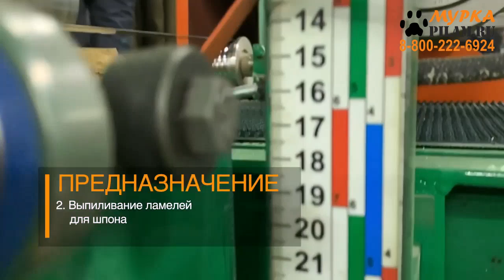Станок делительный ленточно-пильный СДМ-1 для деления доски бруса и горбыля на заготовки pilam.ru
Станок делительный ленточно-пильный СДМ-1 для деления доски, бруса и горбыля на заготовки для четырёхстороннего станка, подходит для сухой доски.

Цена на данный станок всегда актуальна в интернет магазине Мурка

Подбор станков и пристаночного оборудования для формирования современного лесопильного завода.
Изготовление нестандартного деревообрабатывающего оборудования по Вашему техническому заданию.
 Любые формы оплаты. (частичный бартер)
 Доставка по России, из рук в руки, завод - клиент. Минимальные транспортные расходы. Везём любыми транспортными компаниями.
 Монтажные и пусконаладочные работы для запуска предприятия в работу.
 Гарантийное и пост гарантийное обслуживание, консультации технических специалистов.

Все цены и технические характеристики станков в интернет магазине Мурка

Selection of machine tools and station equipment for the formation of a modern sawmill.
Production of non-standard woodworking equipment according to your technical requirements.
 Any form of payment. (partial barter)
 Delivery in Russia, from hand to hand, the factory is the client. Minimum transportation costs. We carry any transport companies.
 Installation and commissioning to launch the company into operation.
 Warranty and post-warranty service, consultations of technical specialists.

All prices and technical specifications of machines in the online store Murka

murka murka # buy_stations # buy_ sawmill # machine tools_Russia # woodworking_ equipment # metalworking_ equipment